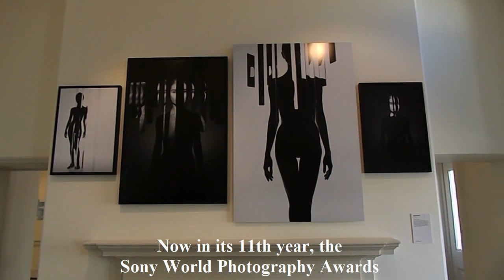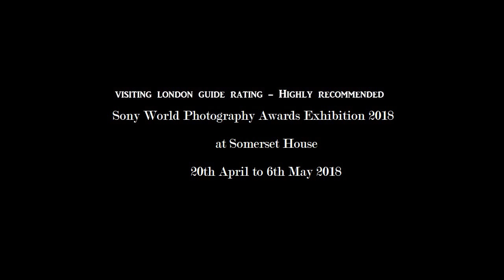Exhibition Review : Sony World Photography Awards Exhibition 2018 at Somerset House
This is a short video review of the Sony World Photography Awards Exhibition 2018 at Somerset House – 20th April to 6th May 2018 bought to you by Visiting London Guide .com